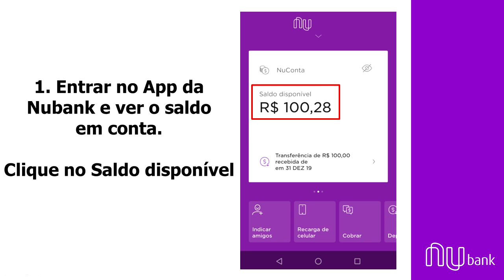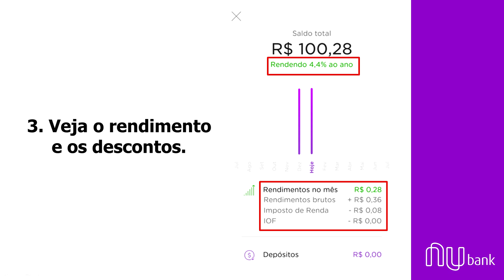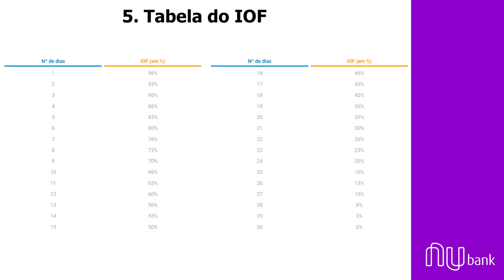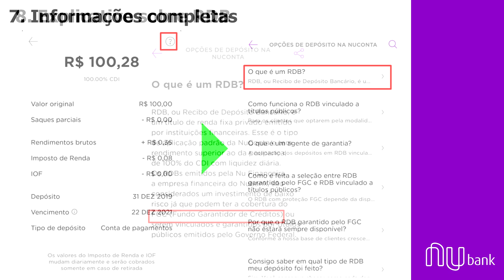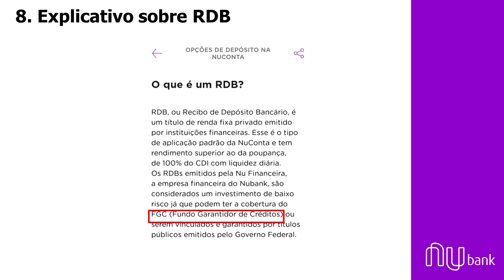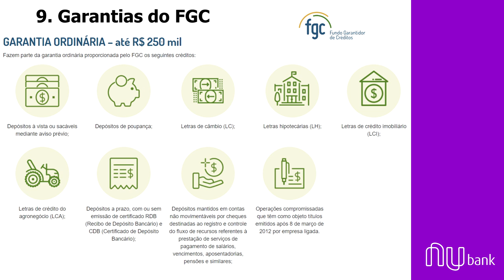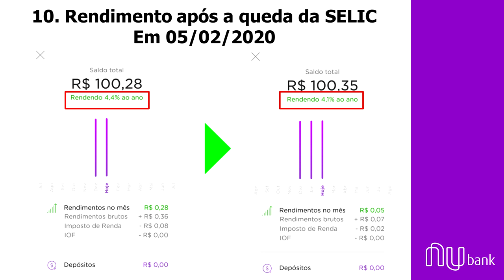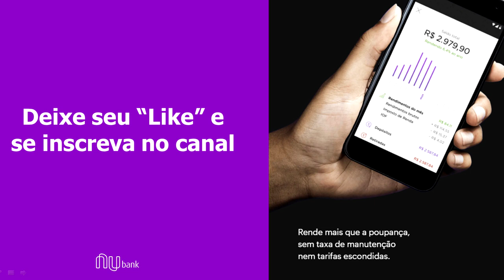NUBANK e NUCONTA: Quanto rende R$ 100,00 (Cem Reais) por mês?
Nesse video vou mostrar, quanto rendem R$ 100,00 na Nuconta da Nubank.

Vou comentar sobre os descontos do Imposto de Rende (IR), do IOF (Imposto sobre Operações Financeiras), as garantias do FGC (Fundo Garantidor do Crédito) e no fim mostrar o comparativo de rendimento da NuConta com a Poupança, já considerando a SELIC a 3,75% ao ano, com o efeito do Corona Virus.

Esse comparativo foi atualizado no dia 19/03/2020 no próprio site do Nubank, o link estará na descrição.

Valeu!